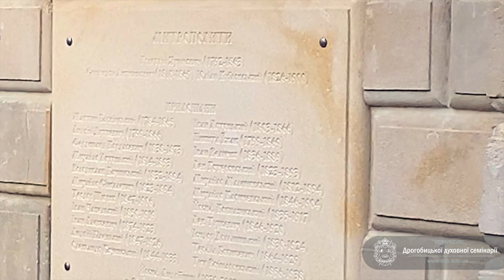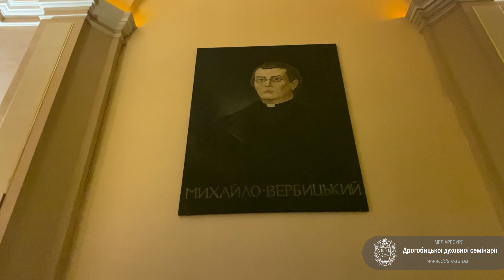Культурно-пізнавальна поїздка семінаристів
8 листопада 2023 р. Б. дрогобицькі семінаристи здійснили культурно-пізнавальну поїздку, в рамках якої  відвідали монастир Святого Герарда у смт. Гніздичів-Кохавина, храм Положення Ризи Пресвятої Богородиці у с. Раковець, Личаківський цвинтар та Органний зал у Львові.

У монастирі св. Герарда (Чину Найсвятішого Ізбавителя) семінаристи помолились Божественну Літургію, очолювану ієромонахом Василем Оприском, у співслужінні з о. Богданом Хом'яком, префектом ДДС. Ігумен о. Михайло Гасяк провів семінаристам екскурсію по монастирю, показавши, зокрема, копію кохавинської чудотворної ікони Богородиці.

У с. Раковець семінаристи відвідали церкву Положення Ризи Пресвятої Богородиці та джерело води, яке, за легендою, вважають цілющим. Згодом відправились до Личаківського цвинтаря, де на Марсовому полі та біля могили о. Ісидора Дольницького, засновника введенського братства, помолились пам'ятні панахиди. Завершилась поїздка прослуховуванням органного концерту Марка Новаковича у львівському будинку органної та камерної музики.
Дрогобицька духовна семінарія блаженних священномучеників Северина, Якима та Віталія - єпархіальна семінарія Самбірсько-Дрогобицької Єпархії УГКЦ, яка за умов і викликів ХХІ ст. виконує важливе завдання духовної, інтелектуальної та гуманітарної підготовки кандидатів до священства, продовжуючи традиції духовних шкіл, які на цих теренах плекалися в рамках древньої Перемиської єпархії від XVIІI ст., зокрема Перемиської духовної семінарії, створеної на поч.ХХ ст. і в руслі переслідування УГКЦ закритої комуністичною владою у 1945 р. Таким чином  Дрогобицька духовна семінарія, започаткована на хвилі відродження структур УГКЦ наприкінці 80-их-на початку 90-их рр. ХХ ст., може вважатись спадкоємицею семінарії Перемиської єпархії, однією зі спадкоємиць якої є заснована у 1993 р. Б. Самбірсько-Дрогобицька Єпархія УГКЦ.
Богословські, філософські, біблійні, літургійні та гуманітарні предмети викладають понад 30 викладачів, з яких 9 мають науковий ступінь доктора. Обслуговує потреби студентів високопрофесійний стабільний персонал.
Випускники  Дрогобицької семінарії звершують душпастирське служіння  в Україні (у Київській та Львівській Архиєпархіях, Самбірсько-Дрогобицькій, Сокальсько-Жовківській та Стрийській  єпархіях, Донецькому, Харківському, Луцькому і Одеському екзархатах) й поза її межами (зокрема у Російській Федерації, Казахстані, Канаді, США, Італії, Швеції, Бельгії),  належать до монаших спільнот (студити, василіяни). Дехто з випускників продовжує навчання як в Україні, так і за кордоном
Запрошуємо долучитися до числа наших доброчинців і таким чином допомогти підготовці Христового священства:
✅ картка - 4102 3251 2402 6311
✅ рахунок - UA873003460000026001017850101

Вподобайте наше відео, натиснувши 👍.

~ Відвідайте сайт Дрогобицької духовної семінарії блаженних священномучеників Северина, Якима та Віталія